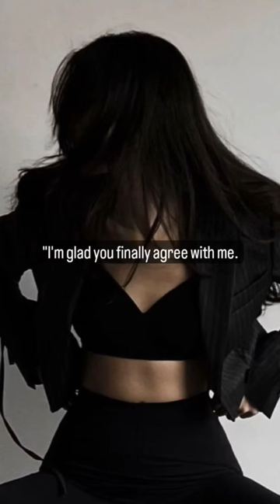[HE BLUSHED]📚- Shatter Me Series🫶🏻